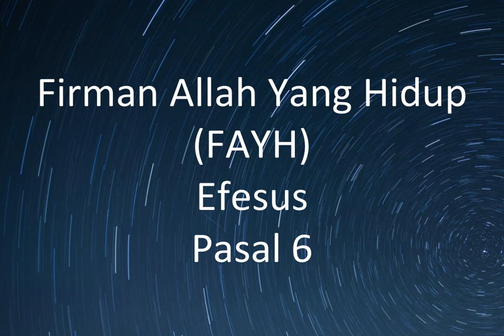Efesus 06 Firman Allah Yang Hidup (FAYH) - 1989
Firman Allah Yang Hidup (FAYH) - 1989

Efesus Pasal 6

Voice Artist: Hanz